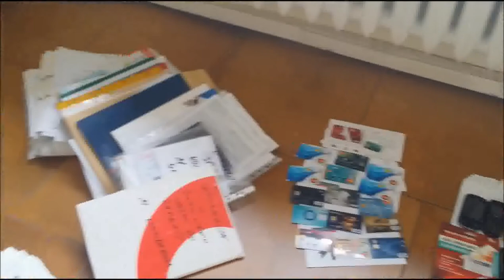Środa Wlkp. - Proceder wyłudzania kredytów rozpracowany - FILM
Śledczy zespołu do walki z przestępczością gospodarczą komendy Policji w Środzie Wielkopolskiej zatrzymali przestępcze trio, które od kilku miesięcy wyłudzało pożyczki. 35-letni prowodyr finansowych przestępstw został tymczasowo aresztowany. Badanie skali kredytowego procederu wciąż trwa. Funkcjonariusze wstępnie szacują, że wyłudzenia mogą sięgać nawet kilkuset tysięcy złotych. Komenda Wojewódzka Policji w Poznaniu